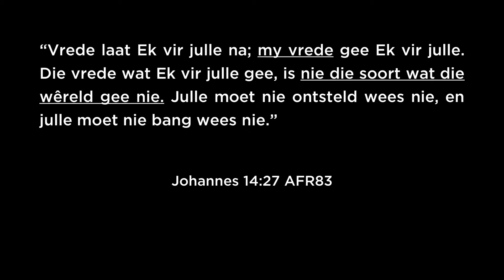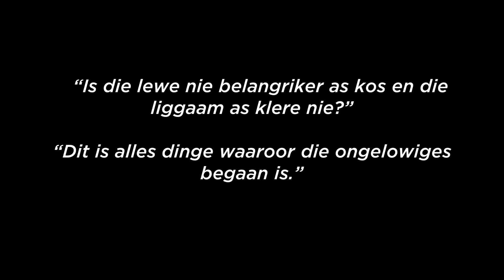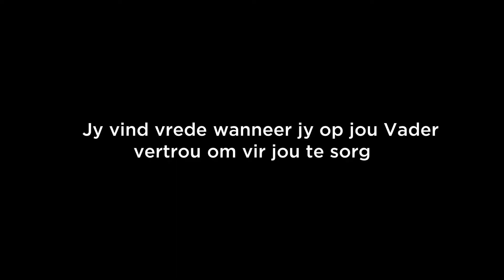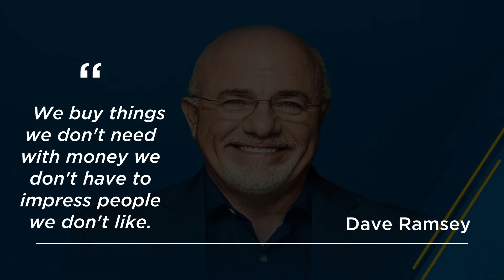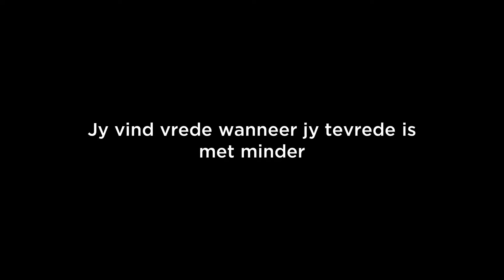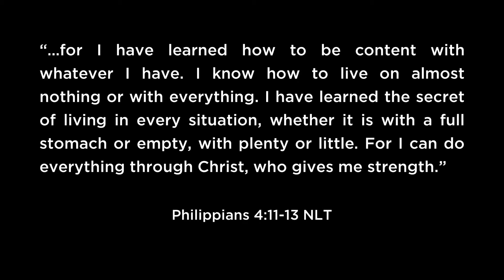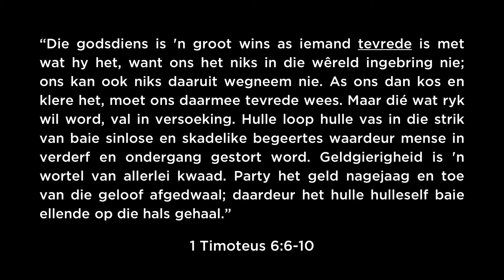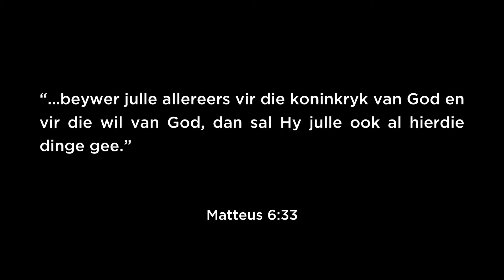Vrede - Deel 3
Welkom by Leef Gemeente se aanlyn diens vir Sondag 15 Augustus!
Maak gerus kontak met ons op Facebook of deur ons webtuiste.